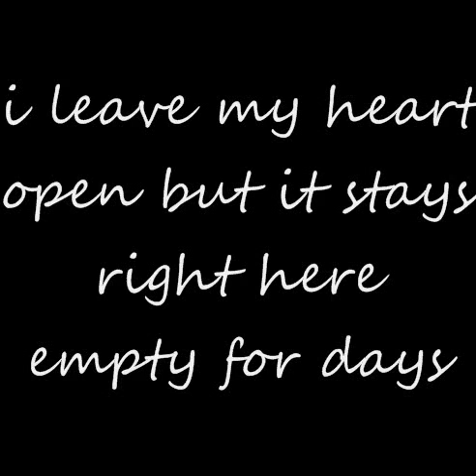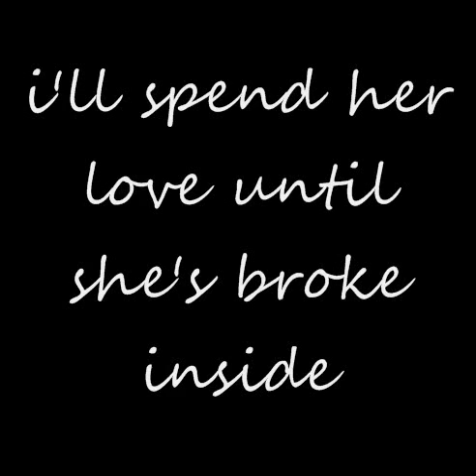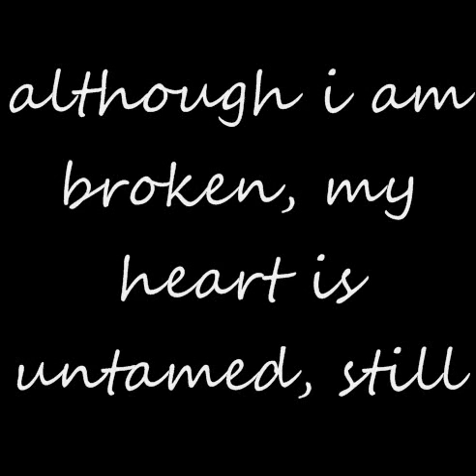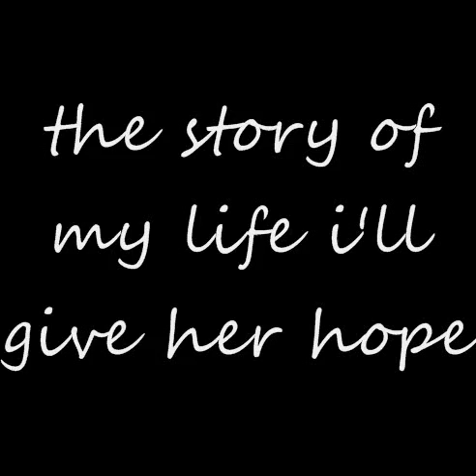Story of My Life - One Direction [OFFICIAL LYRICS]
I got way too lazy to put the "the story of my life" in different slides at the end, so that's why it says (x4)